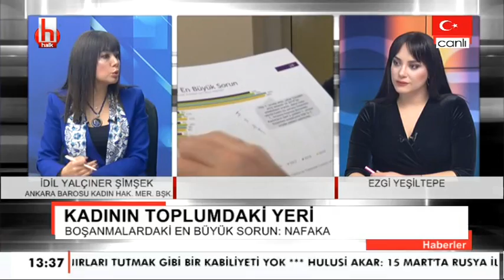Kadının toplumdaki yeri / İdil Yalçıner Şimşek - 7 Mart